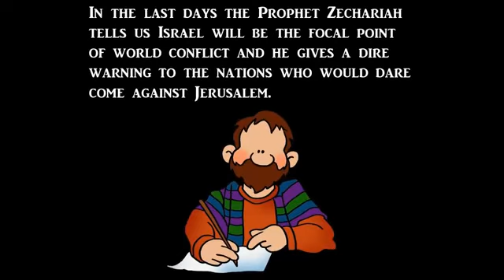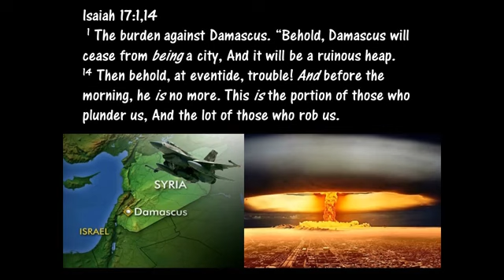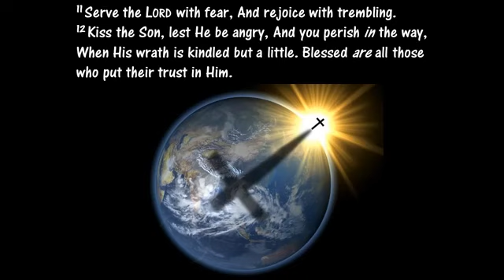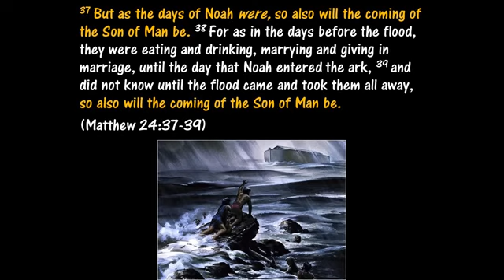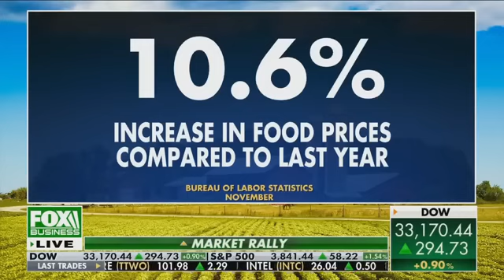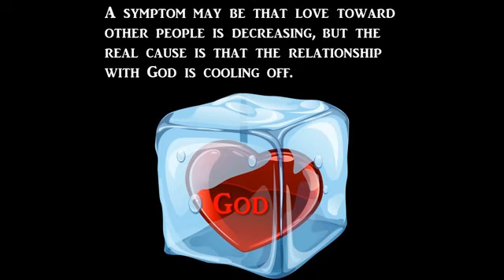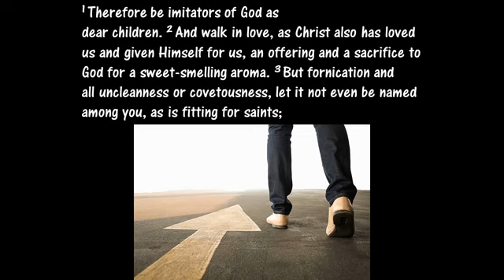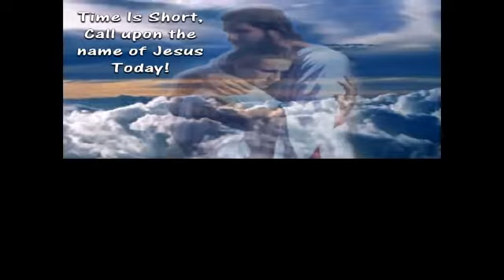The Perfect Storm is HAPPENING! Jesus is Returning!